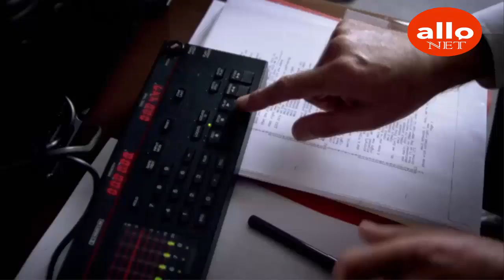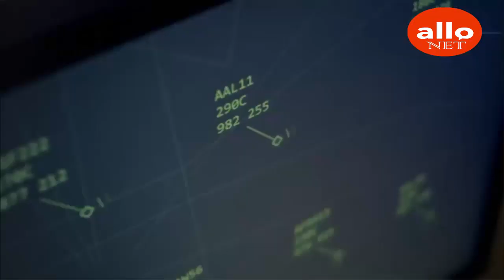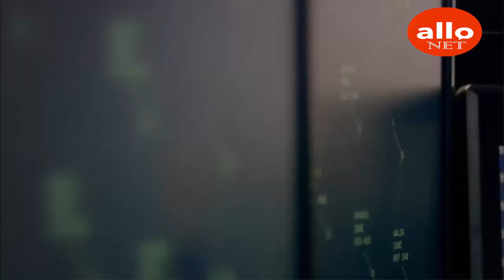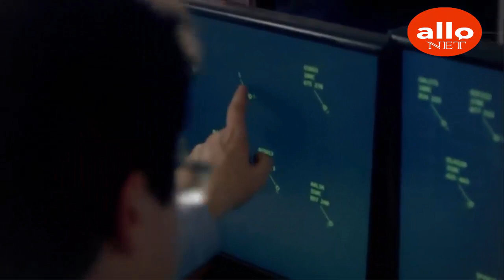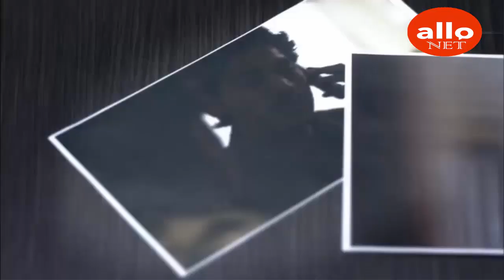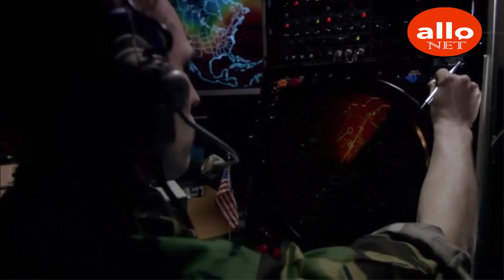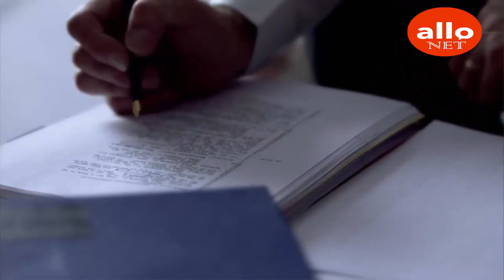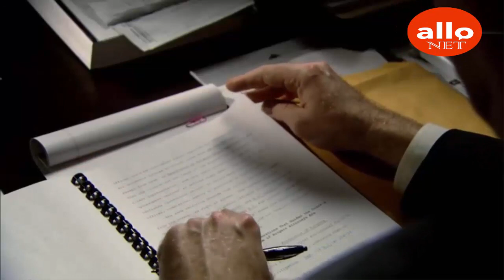Les Théories Du Complot Les Plus Célèbres Sur Le 11 Septembre 2001 (Documentaire inédit 2020)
Une victime du 11-Septembre identifiée, seize ans après les attaques,

AlloNet, It is a Cultural and Educational Channel.
the content is serious and really useful!